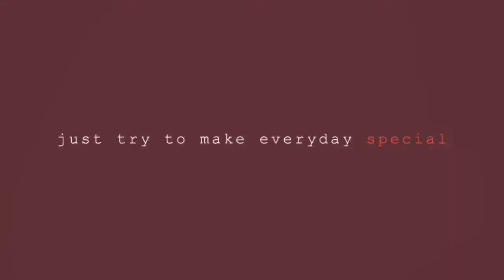Kaulah segalanya - cover - RB guitar -CANGCIMENkids - ccMtv